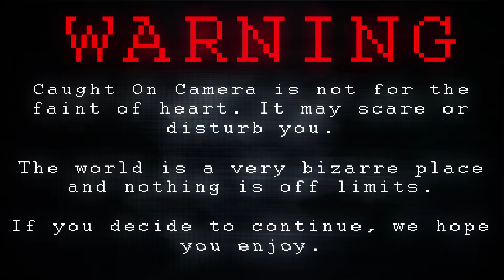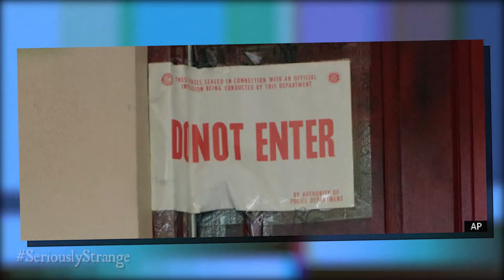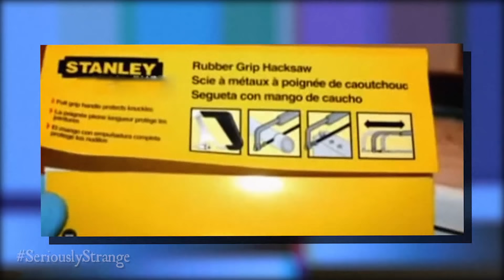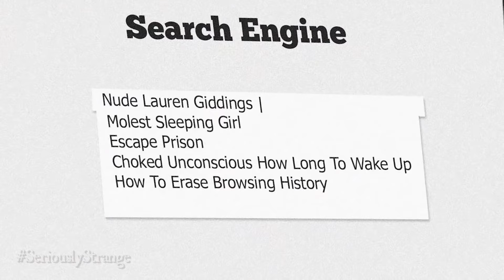Footage from a STALKER | CAUGHTonCAMERA Ep.4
A woman with an amazing future lost everything to a man who claimed to be her friend.